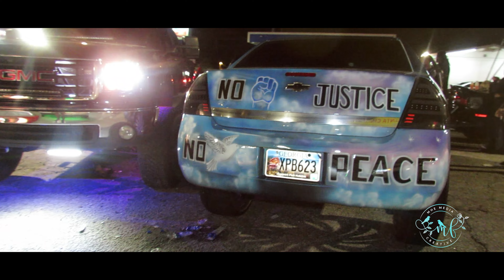Labor Day Weekend Atlanta atlanta Car Rally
LABOR DAY WEEKEND CAR RALLY IN ATLANTA GEORGIA ON MORELAND AVE. THE LITTEST AND BEST DRIVERS, CARS AND EXCITEMENT.